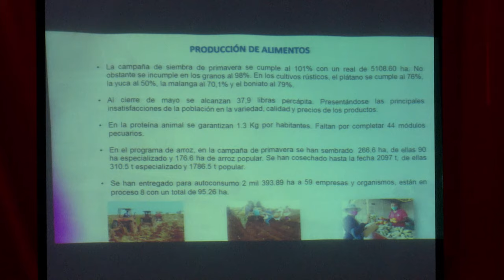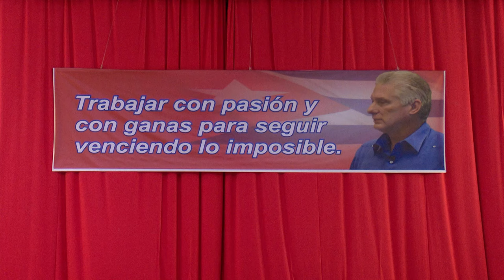Presidió Marrero Cruz conclusiones a cuarta visita de gobierno en Cienfuegos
El miembro del Buró Político del Comité Central del Partido y Primer Ministro, Manuel Marrero Cruz, presidió hoy en Cienfuegos las conclusiones de la cuarta visita de gobierno, para corregir distorsiones y reimpulsar la economía. Violaciones en la gestión de empresas y el sector privado, el uso del presupuesto estatal, los precios, y otros programas, figuraron en el informe final.